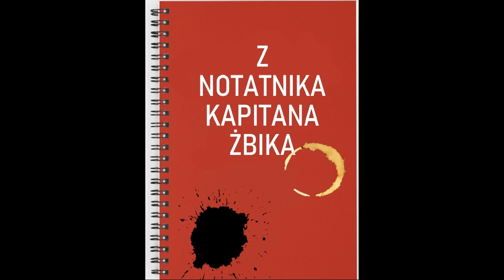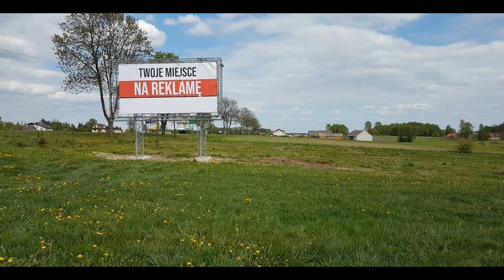Z Notatnika Kapitana Żbika cz. 15